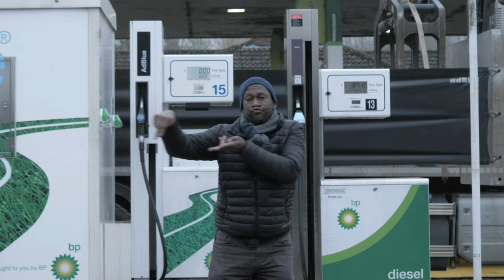WORLD WIDE WILTSHIRE - Dilton Marsh Halt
Live from Tuesday 19 January at 7pm

DILTON MARSH HALT - A Folio Theatre and Wiltshire Creative BSL signed production
a poem by Sir John Betjeman
(Closed captions can be viewed by clicking on the caption button)

And when all the horrible roads are finally done for,
And there's no more petrol left in the world to burn,
Here to the Halt from Salisbury and from Bristol
Steam trains will return.

Dilton Marsh Halt is a poem by Sir John Betjeman, an English poet, writer, and broadcaster who was Poet Laureate from 1972 until his death in 1984. Betjeman wrote this poem as part of a successful campaign to save Dilton Marsh station when it was threatened with closure in the 1960s. Performed in BSL by David Ellington (DEF & London 2012 Paralympic Opening Ceremony) this film explores the value of a station cherished by its local inhabitants in the face of cuts to infrastructure, increasing rural isolation and carbon culture, a poem which feels as prescient today as when it was first written

Home part of World Wide Wiltshire
Folio Theatre and Wiltshire Creative present World Wide Wiltshire, three short films harnessing the creative power of the region to showcase the finest work inspired by the county. Our collaborators represent a variety of artistic disciplines, periods of history, and lived experiences. What they have in common is a love for storytelling and our home, the beautiful county of Wiltshire.

FOLIO THEATRE
Folio are a Wiltshire based development and touring company, specialising in new writing and championing regional theatre. Folio's debut play Unearthed, which premiered as part of Fest West, was a top pick of the year in The Guardian.
or follow @foliotheatre on Twitter and Instagram.

Wiltshire Creative
Wiltshire Creative is a pan-arts organisation that brings together the energy and ambition of Salisbury Arts Centre, Salisbury International Arts Festival and Salisbury Playhouse. It is an ambitious and innovative joint arts offer that secures a bright future for audiences, artists and participants.

Wiltshire Creative is rooted in, and draws inspiration from, the city of Salisbury and works beyond its boundaries and draws audiences from across the county and further afield. The creation of new work is at the heart of its programme, as it builds new relationships with audiences, artists and participants.

or follow @wiltscreative on Twitter, Facebook or instagram.